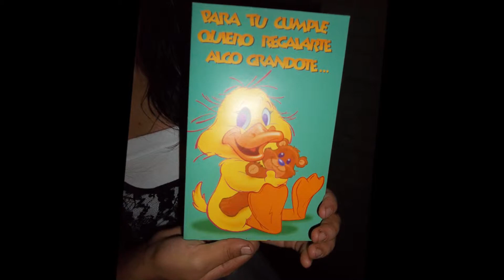CUMPLE YIMI 1